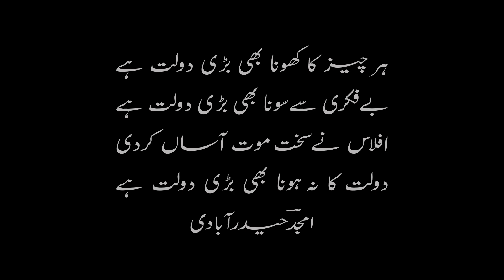Dars e Masnavi Rumi (Vol 1-Part 130) by Hazrat Dr Ahmed Hambali Saheb Qibla